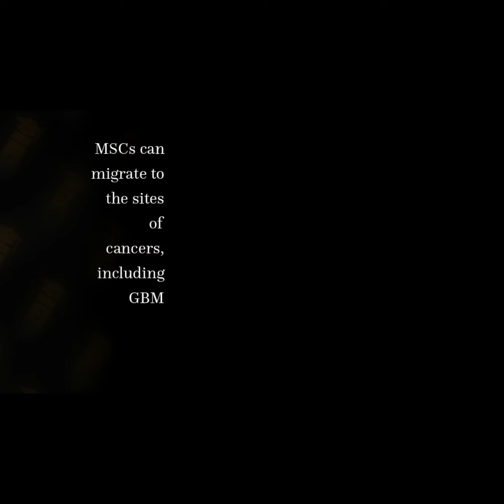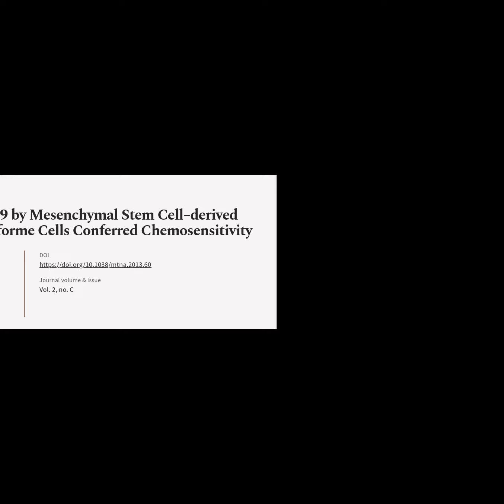Delivery of Functional Anti-miR-9 by Mesenchymal Stem Cell–derived Exosomes to Gliobl... | RTCL.TV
### Article Details ###

Title: Delivery of Functional Anti-miR-9 by Mesenchymal Stem Cell–derived Exosomes to Glioblastoma Multiforme Cells Conferred Chemosensitivity
Authors: Jessian L Munoz, Sarah A Bliss, Steven J Greco, Shakti H Ramkissoon, Keith L Ligon ,and Pranela Rameshwar
Publisher: Elsevier
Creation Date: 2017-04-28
DOI: 10.1038/mtna.2013.60

### Video Timestamps ###
0:00:00 - Summary
0:00:41 - Title